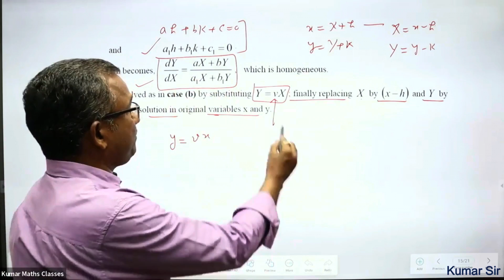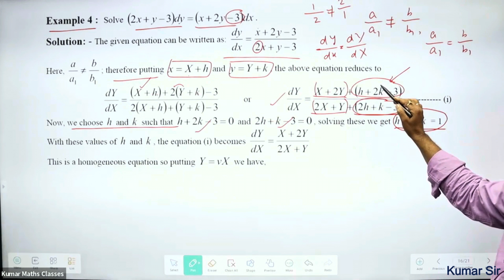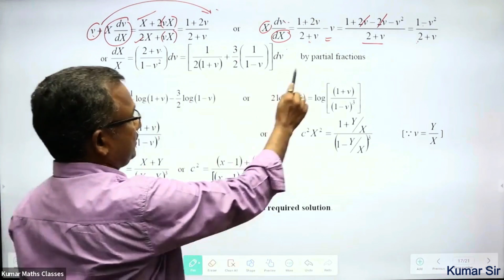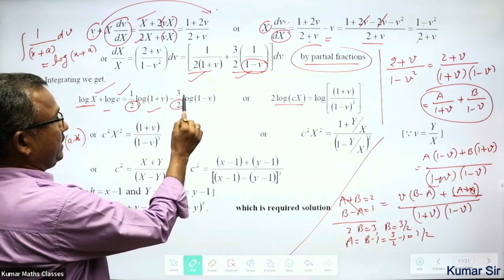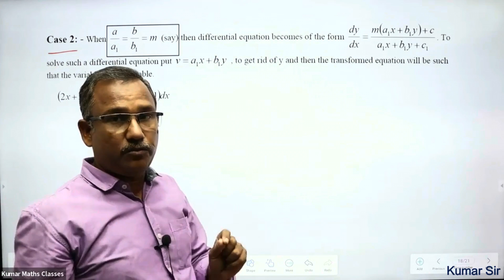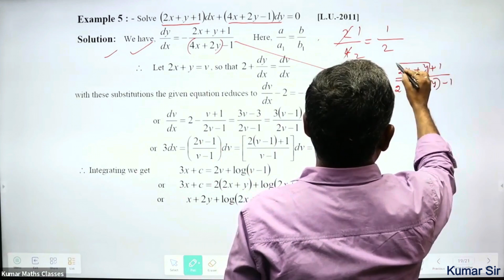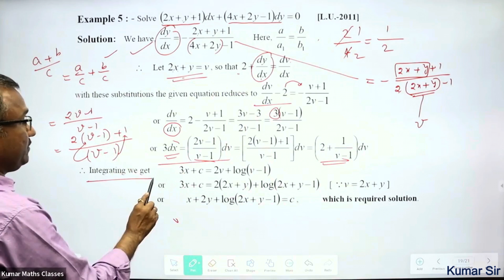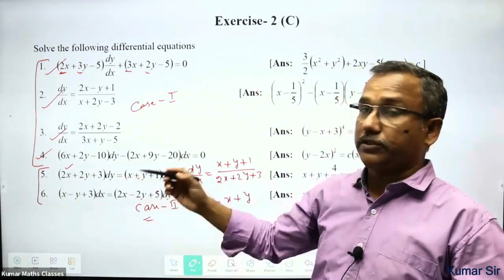L -04 : Differential Equations Reducible to Homogeneous form . Useful for B.Sc./PGT/TGT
To get Recorded Courses and Live Classes